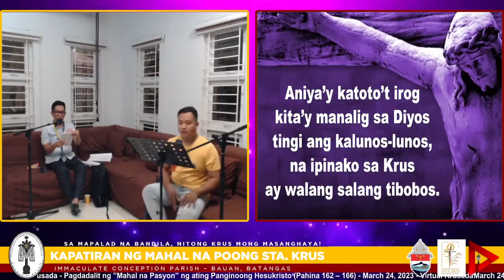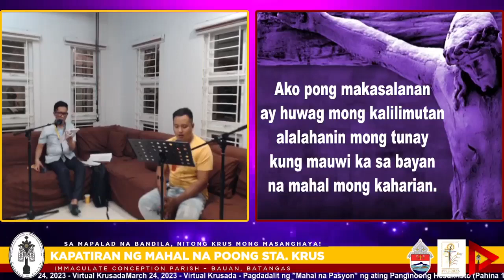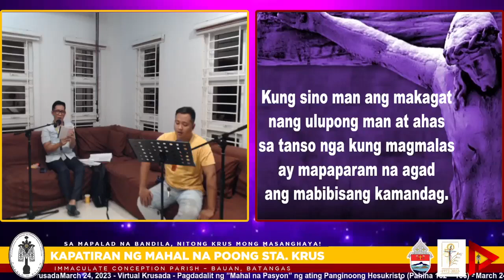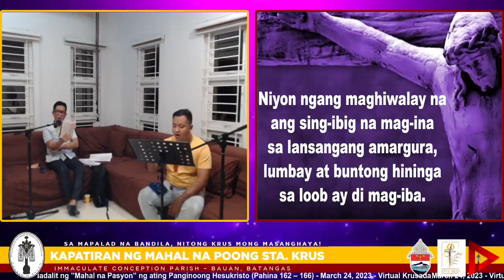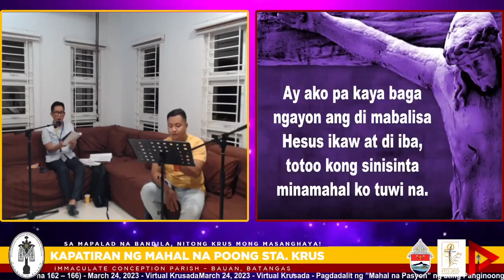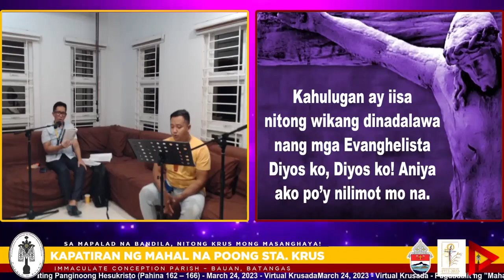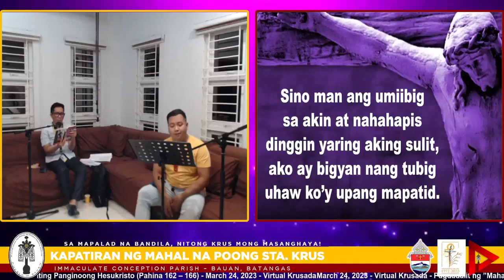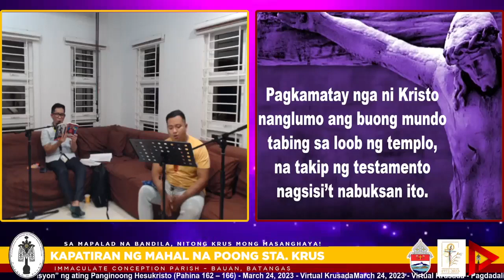PASIONG MAHAL PART 31 (pages 162-166)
Biyernes sa Ikaapat na Linggo ng Apatnapung Araw na Paghahanda
Marso 24, 2023